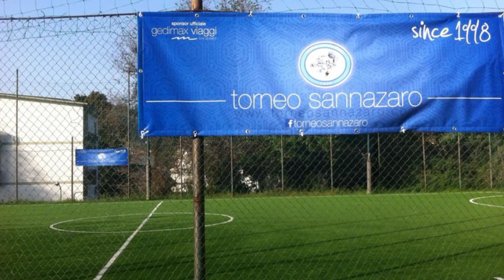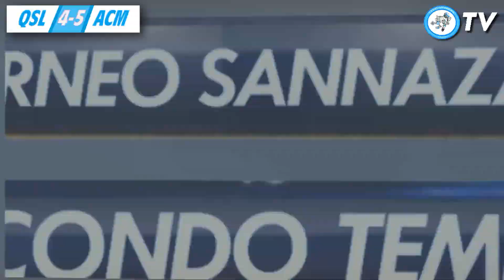QS Lions VS AC Mammt